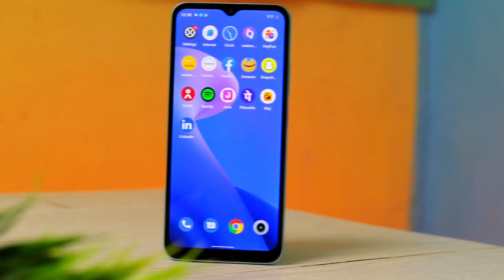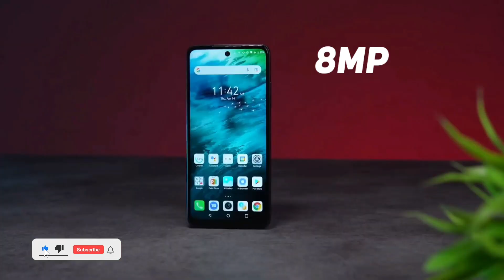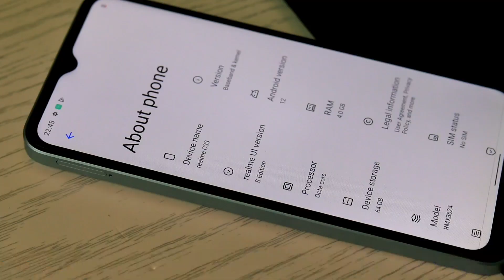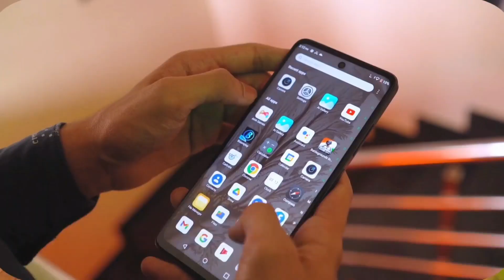Lest Check The Specs * Infinix Hot 20 Play Vs Realme C33 :- Kon Sa Phone Best Hai👌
Best Recommendations

Realme narzo 50i Prime 👇

Redmi A1 👇

Samsung Galaxy M13 👇

Tecno Spark 9 👇

Tecno Spark 8Pro 👇

Redmi note 11👇

Samsung Galaxy M32 Prime edition 👇

Redmi note 10T 5G 👇

Iqoo z6 lite 5g 👇

Redmi Note 11T 5G👇

iQOO Z5 5G 👇

Samsung Galaxy M33 5G 👇

Poco X4 Pro 5G 👇

Realme 9 Pro 5G 👇

Samsung Galaxy S20 FE 5G👇

Oneplus Nord 2T 5G 👇

Iqoo Neo 6 5G 👇

Oppo Reno8 5G 👇

Topic Cover )

realme c33 vs vivo y16
realme c33 vs samsung f13
realme c33 vs infinix hot 12 play
realme c33 vs poco c31
realme c33 vs moto e40
realme c33 vs infinix note 12